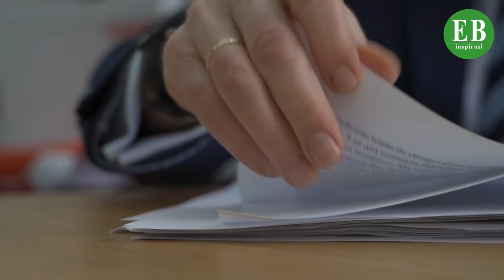Bocah 8 Tahun yang Buta Ingin Melihat, Tuhan Pasti Tersentuh Suatu Hari Nanti, 30 Tahun Kemudian…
Di Kota Forks, Washington, AS, ada seorang bocah laki-laki malang yang menderita tumor di kepalanya yang didiagnosis sebagai kanker ganas oleh dokter.
Operasi berhasil mengangkat tumor, namun, dia harus membayar mahal karena tumor ini, anak itu menjadi buta pasca operasi.
”Bu, apa aku masih bisa melihat lagi ? Aku ingin sekolah, aku mau bermain sepak bola dengan teman-teman,” kata bocah malang yang baru berusia 8 tahun itu sambil terisak.
Ibunya dengan sedih menghiburnya : “Nak, selama kamu tidak pernah menyerah, maka kamu pasti bisa melihat lagi, suatu hari nanti Tuhan pasti akan tersentuh dengan ketabahanmu. Sampai saat itu, kamu bebas melakukan apa pun.”
Oleh ibunya, bocah itu didaftarkan ke sekolah khusus penyandang tunanetra. Dia adalah anak yang paling rajin di kelas.

Era Baru, EB Channel, EB Kehidupan, Cerita inspirasi, inspirasi adalah, contoh cerita inspirasi, contoh cerita fiksi, dongeng adalah,
Contoh cerita fabel, contoh cerita fantasi, cerita malam pertama, dongeng sunda,
Dongeng sebelum tidur, contoh cerita inspiratif, ceritain cerita lucu, cerita fantasi adalah,
contoh cerita non fiksi, kata kata sedih, kata kata galau, kata sedih, kata galau, kata kata cinta,